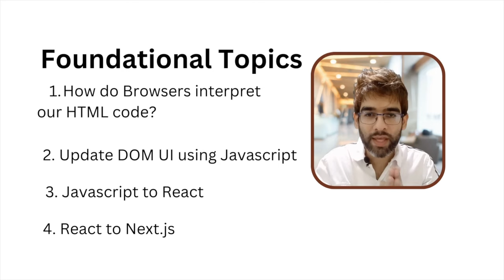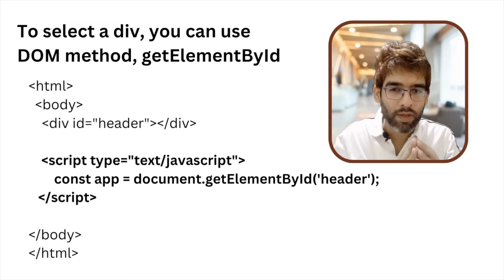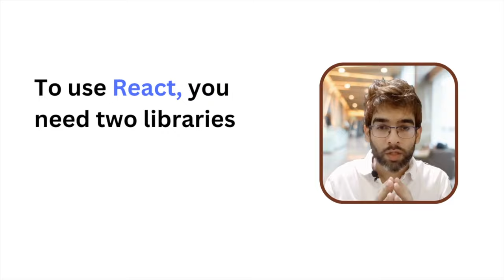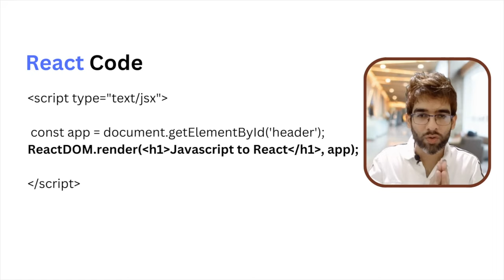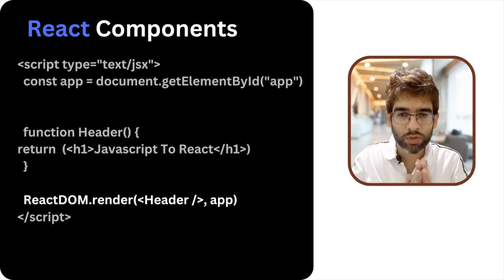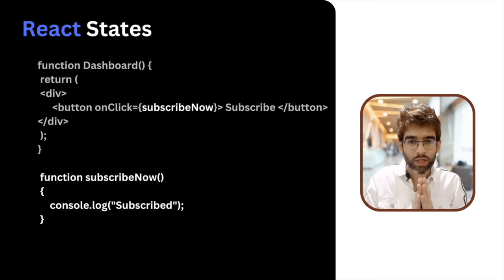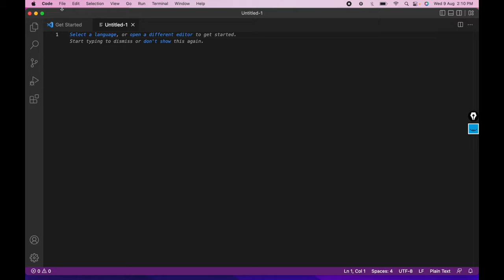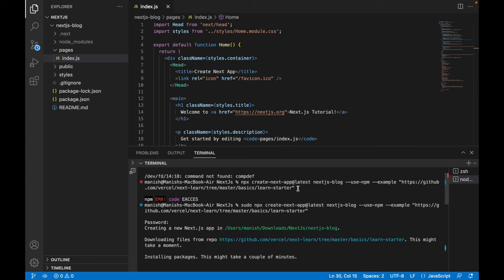Next Js Tutorial | Next Js 13 Tutorial in Hindi | Codzify Tutorials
► Learn to Create Mobile Apps Without Coding using FlutterFlow

► Gadgets Deals
1) Best Smartwatch for Men in India (2024)

2) 7 Best Phones under 30000 in India (2024): Pricing, Features & Deals

3) 5 Best Laptops for Coding and Programming in India (2024)

4) Unmissable deals on Samsung monitors - Top 4 picks for you! Grab yours now!

7) Top 10 Best Earbuds Under 2000 in India - Affordable Audio Delights

8) Discover the 11 Best 5G Phones Under 25000 for Next-Gen Connectivity

Answered all your queries:
next js
codzify
next js vs react
next js course
next js full tutorial
next js tutorial for beginners
next js 13.4
next js ecommerce app
next js tutorial 2023
next js authentication
next js tutorial in Hindi code step by step
next js tutorial for beginners in Hindi
next js tutorial latest
next js tutorial with project
Next.js
Next.js tutorial
Next.js vs react js
Next.js project
Next.js 13
Next.js 13 tutorial
Next.js course
Next.js 13.4
Next.js tutorial in hindi